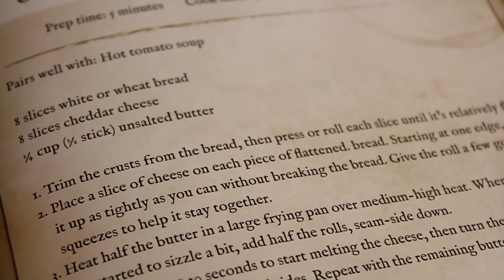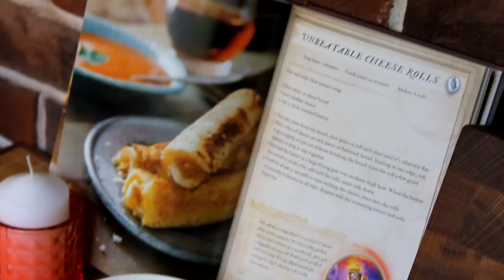#5 Нереально сырные рулетики - Hearthstone: Innkeeper's tavern cookbook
Давно тут не было блюд по Hearthstone, верно? И если вы обрались утроить сырную вечеринку, то вам точно сюда, ведь готовить мы будем нереально сырные рулетики по официальной поваренной книге!

Ингредиенты:
Для рулетиков:
• Белый или зерновой хлеб - 8 кусочков
• Сыр чеддер - по колличеству хлеба
• Сливочное масло - для жарки
Для сырного соуса:
• Чеддер - 150 гр.
• Плавленый сыр - 100 гр.
• Сливки - 200 мл.
• Соль - щепотка
• Перец чили - щепотка